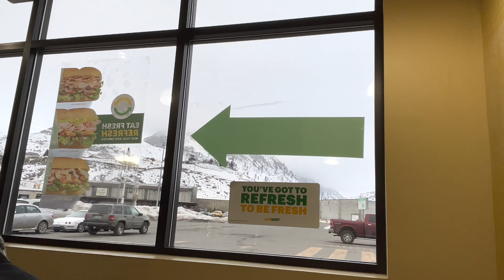truck vlog 1 | punjabi vlogger | daljit dhanoa